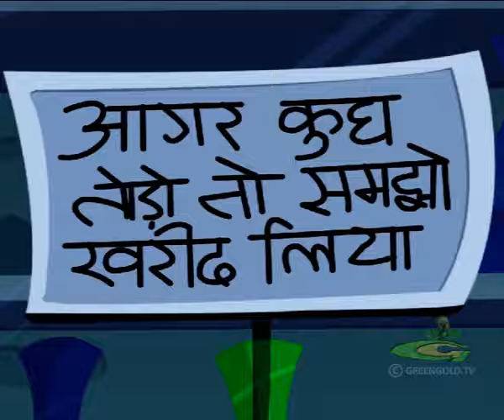Chorr Police - Lovely Rocks Anthony Shocks | Cartoon Animation for Children | Fun videos for kids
Catch up all interesting comedy & fun videos
The ultimate fun and chase continues! Do you like to watch funny stories about a smart poor thief and a smart police officer? Now enjoy everyday! Welcome to the official YouTube channel of Chorr Police, the successful popular show produced by Green Gold Animation. It is the best and leading Indian animated television series with focus on comedy and humor aired on Disney XD (India),  Hungama TV, Disney Channel and  Amazon Prime Video . As the title suggests, the show is about a thief and a cop. A hilarious heist and chase comedy set in modern day Mumbai. Policeman Lovely Singh pursues thief Anthony, the story's slumdog Robinhood.  He steals for the benefit of the underprivileged while constantly trying to outwit police officer Lovely Singh. Lovely Singh has one goal in his life and that is to catch Anthony. Every episode starts with a funny robbery, where in the thief is trying to escape from the scene of Crime, where the Police is trying to catch him. The show is available in Hindi, Tamil and Telugu languages and the story of a never-ending hunt filled with lots of fun, is a favorite for both adults and children.

Excellent animation quality and varied story made Chorr Police everyone's favorite cartoon in a very short span of time. This popularity is the reason behind Green Gold Animation launching Chorr Police channel for you now. Here you will find all your favorite videos, ultimate comedy clips and all the best popular videos of Chorr Police. Our videos are specially crafted to give you unlimited fun, laughter and never-ending humor to brighten your day. Children can learn values and skills like Lovely Singh's dedication, hard work and Anthony's innocence and kindness, which will help them shape their character. This is a complete package for all the cartoon lovers out there.